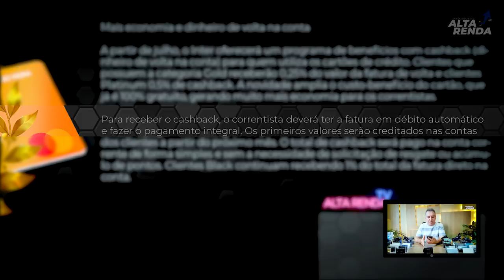💳Banco Inter Novidades: Banco Inter lança mais uma novidade: LIMITES PRÉ APROVADOS, + LIMITES NO APP